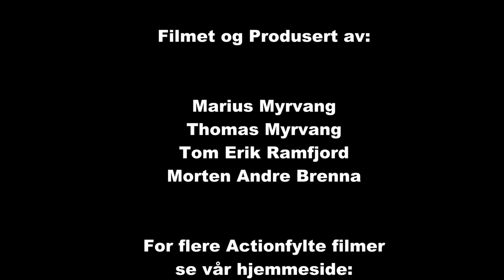Rally Telemark 2014 Del 4 SS 2,4,6,8